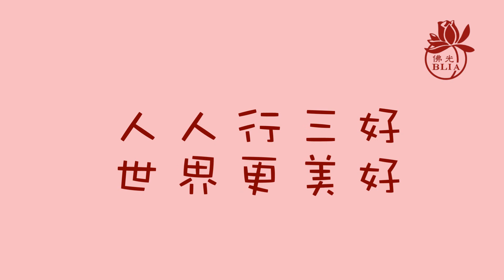三好兒童快樂讀經暨說故事影片徵選 【第431集】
佛光山慧慈幼兒園 / 讀經組  / 鄧**

【請鎖定】
國際佛光會中華總會/ Facebook紛絲專頁：